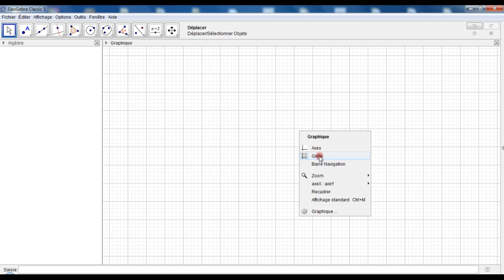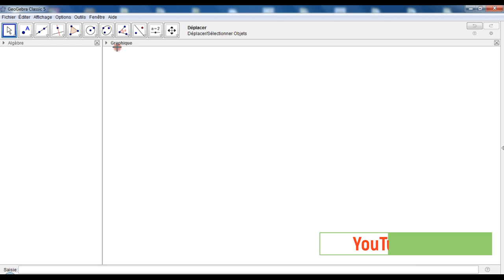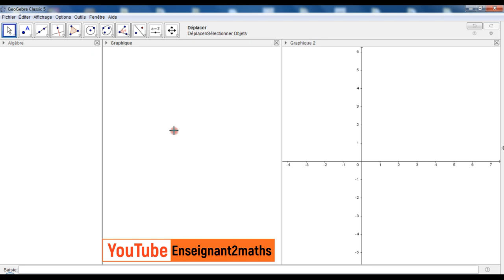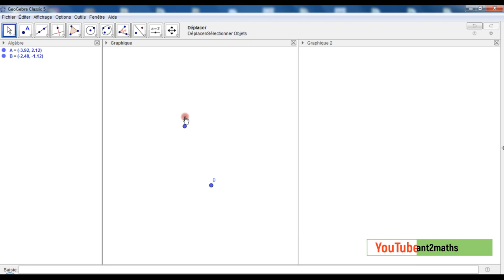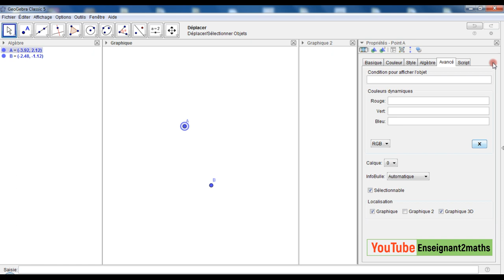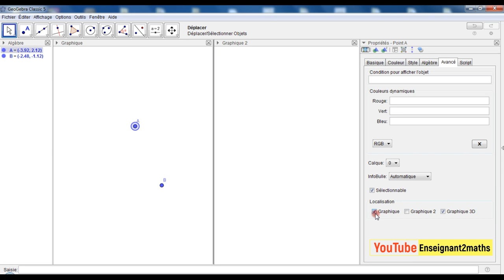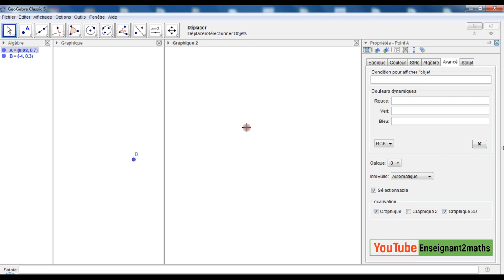التكوينات المجانية في الجيوجبرا : التعرف على واجهة البرنام (01).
رابط الجيوجبرا على الإنترنت
فيديو قصير عبره سيتمكن الأستاذ من التعرف على واجهة برنام الجيوجبرا وكذا بعض الادوات (01).
بالتوفيق للجميع